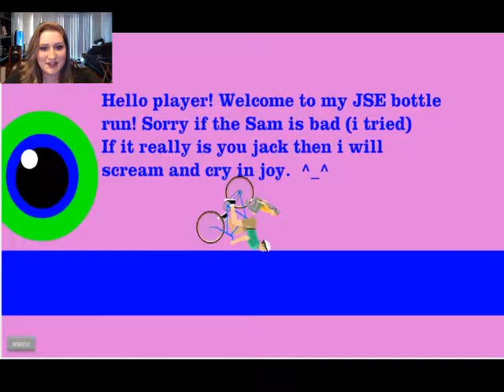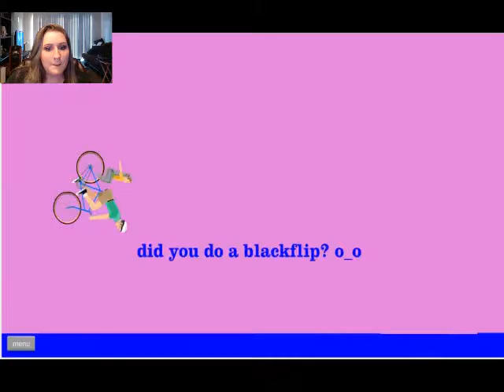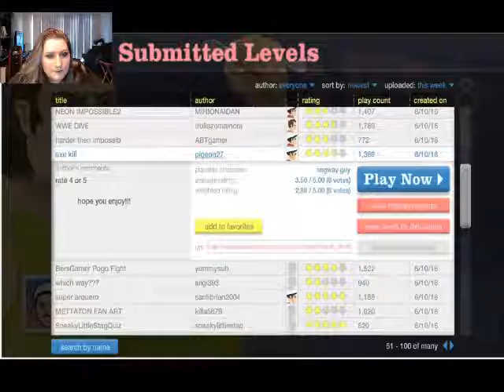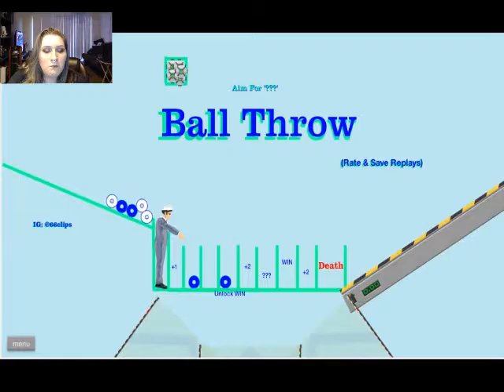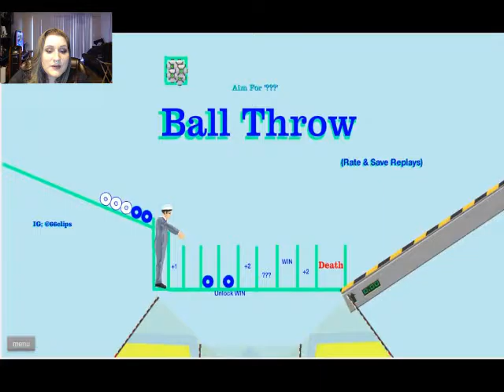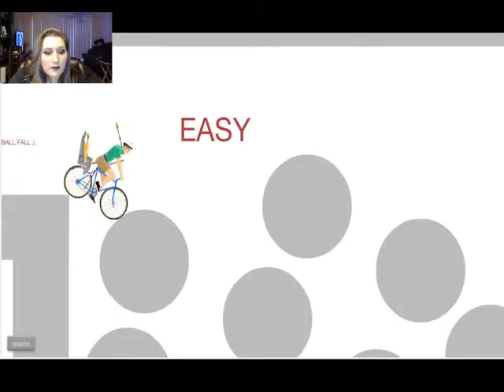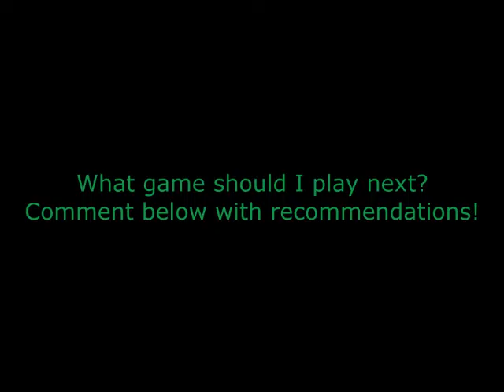Happy Wheels #3 - FNAF QUIZ OF DEATH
Hey! Look! Its- a meeee!